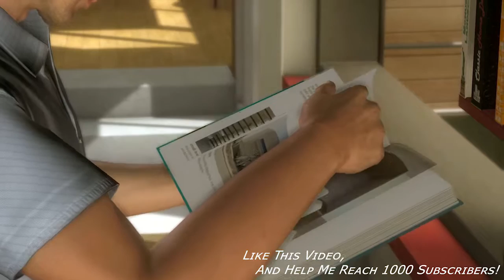Heavy Rain - Walk-Through Part 1 ☑️